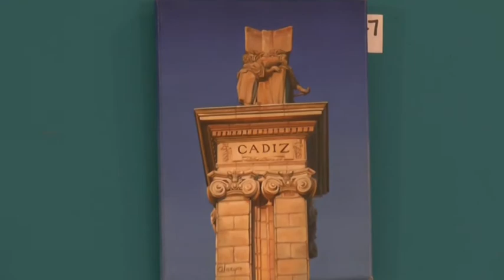'ÓLEOS', EN LA CASA DE LA CULTURA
La pintora Carmen Almagro vuelve a exponer en Chiclana tras más de diez años de ausencia. 'Óleos' recoge pinturas hiperrealistas de monumentos, edificios y paisajes de la Bahía.